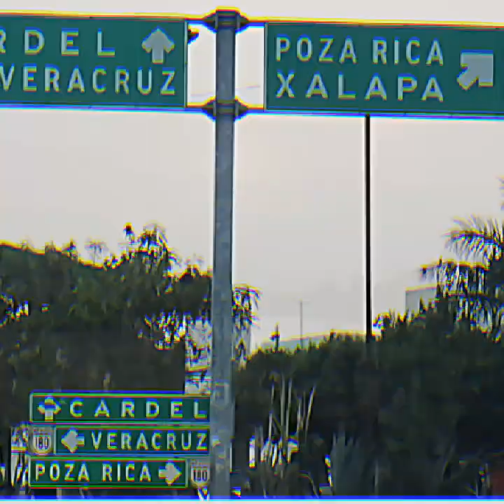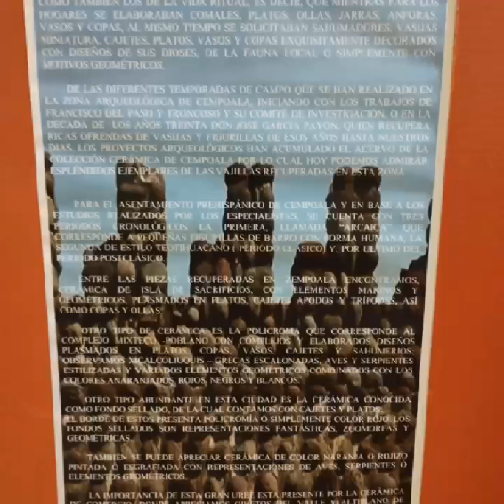paseando por Acapulco Pedrito minervita. 2023